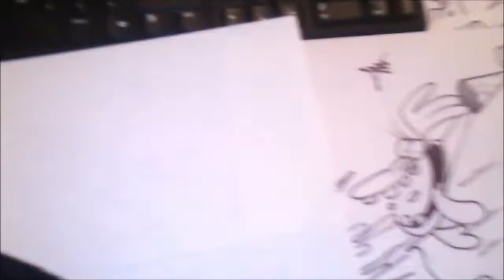Anime Cartoons Draw VACA DE LA VACA Y EL POLLITO x db